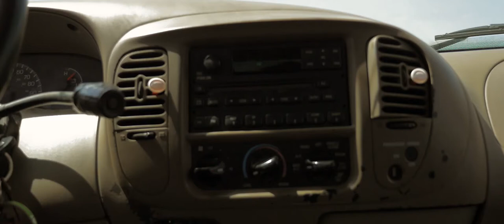Como La Flor | Short Film (headphones recommended)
WATCH WITH HEADPHONES ( for some reason the heart beat is not audible in speaker)

A small project just for fun, better things coming ahead